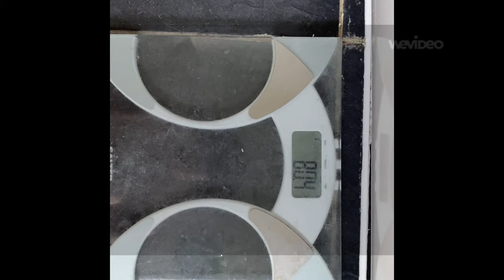How To Get More Steps In/ Meet & Greet With A Fan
Taking about how to get more step especially if you work in an office or desk environment. Also show you what I get upto during the day.